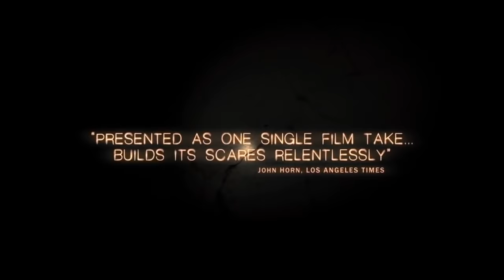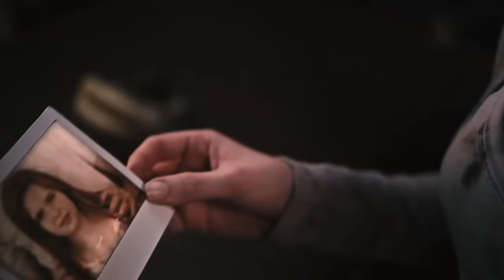Silent House Official Trailer #1 - Elizabeth Olsen Horror Movie (2012) HD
Trapped inside her family's lakeside retreat, a young woman descends into madness.